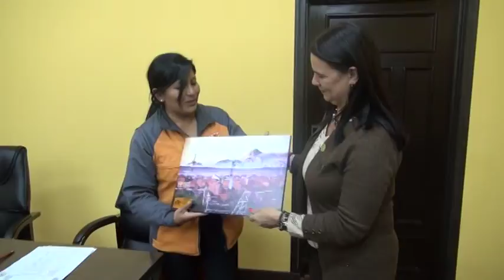Alcaldesa y Representante de la CAF sostienen reunión protocolar Moisés Ávila, secretario de Movilid